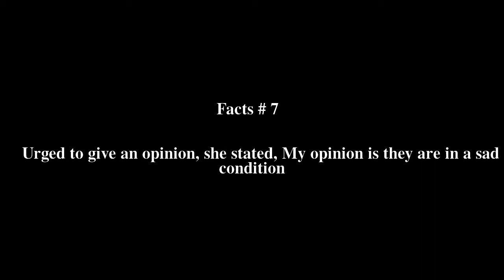Wilmot Redd (Salem witch trials) Top # 7 Facts